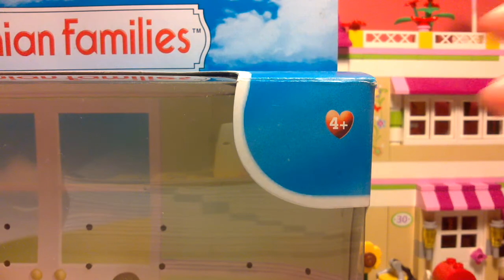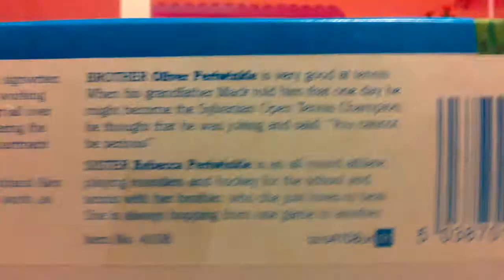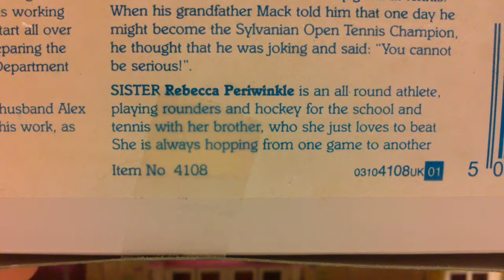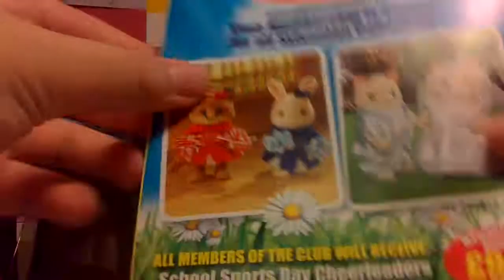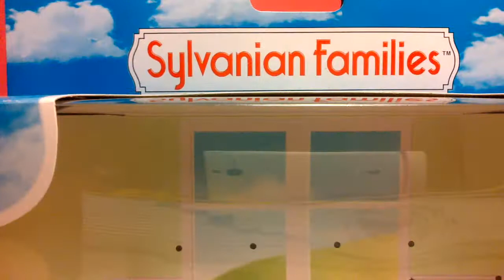Sylvanian Families (Rabbit/Periwinkle)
I'm not sure if they are available in the US or UK but I bought mine in Singapore